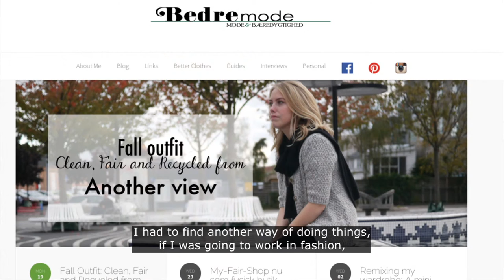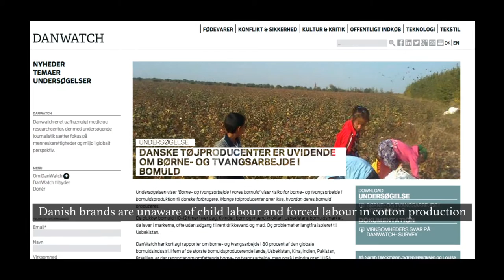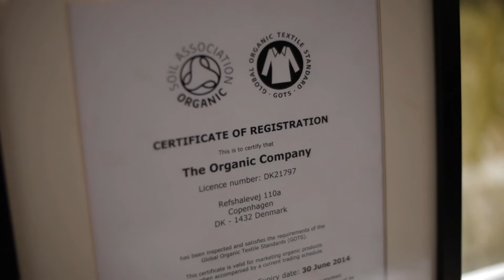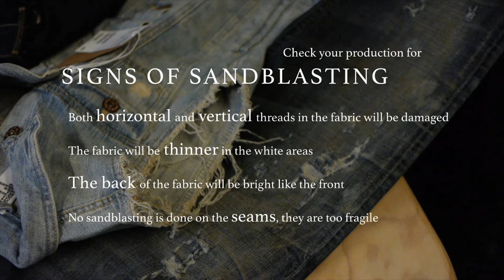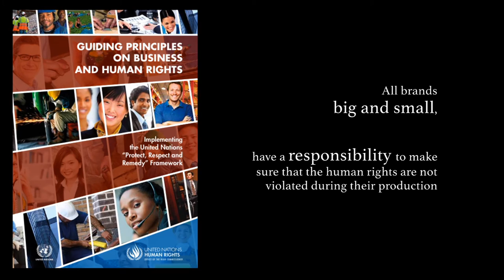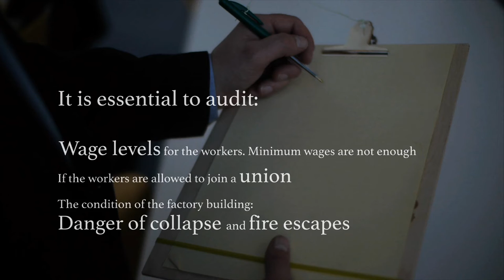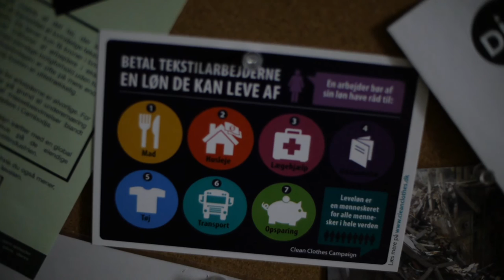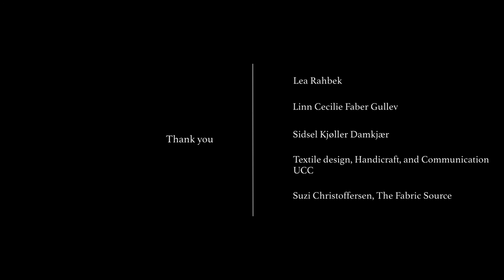Design With Dignity (English)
Design and fashion is not only taking place on the catwalk and in the creative minds of the designers. Between these two points someone has to make the actual clothes. Workers in the backyards of our world are paid so little that they are cheaper than machines. Every piece of garment goes through the hands of the workers and the working conditions are tough.

The film DESIGN WITH DIGNITY brings us out in the world where we take a look at the relationship between design trends and production methods. How are worn out jeans actually made? And by whom? Why does the Turkish factory worker Bego have a reduced lung capacity? What can explain the Cambodian factory worker Sreymom’s nightmare? And how do designers who seek fair production for their designs work?

The film is for designers who want to know more about their impact on the people making their designs come true. The film guides the designer to make better choices. At the same time the film is for consumers who want to know more about what pitfalls are luring in the shops presented by the fashion industry through the system of fast fashion, non-transparency of production methods like jeans wear marks or the hidden risk of cotton slaves from Uzbekistan. The responsibility is on the producer, the brand, the designer. The issues at stake are to be laid out for the consumer to be aware of - to be motivated to both change shopping habits (from fast fashion) and to demand transparency in the production chain.

A film by Helle Løvstø Severinsen. Produced by Clean Clothes Campaign Denmark for the DIG Project with support from Danida, CSR-pool.

The film features:
Liz Parker, Fashion and Sustainability educator, UK
Loem Sreymom, garment worker, Cambodia
Sanjiv Pandita, Asia Monitor Resource Centre, Executive Director
Henrik Lindholm, CSR manager at Nudie Jeans, Sweden
Sarah Dieckmann, Researcher, Danwatch, Denmark
Liang Pui Kwan, Researcher/Activist, Students and Scholars against Corporate Misbehavior - SACOM, Hong Kong
Kieth Tyrell, Director of Pan UK, UK
Bego Demir, Clean Clothes Campaign Turkey and former sanblasting worker
Joy Vasiljev, Founder of The Organic Company, Denmark
Tanja Kjeldgaard, Clean Clothes Campaign Denmark
Tibbe Smith, Designer, Denmark
Johanne Stenstrup, Blogger on Sustainable Fashion, Denmark
Peter Dammand, Educator at the Royal Danish Academy of Design
Stella, Consumer, Denmark